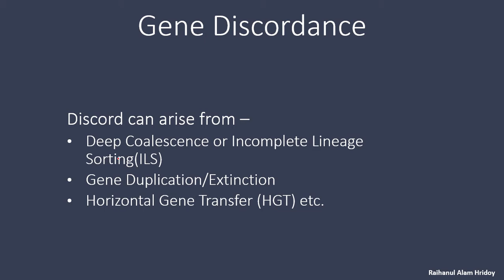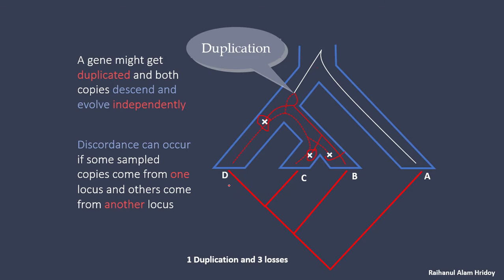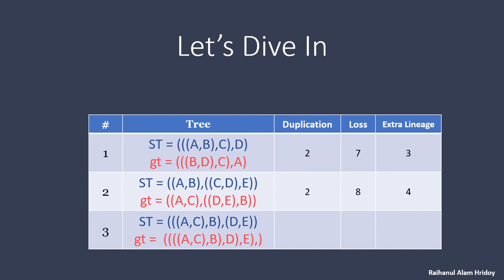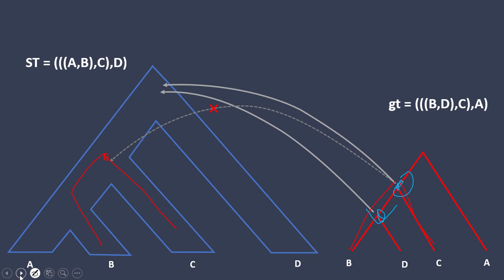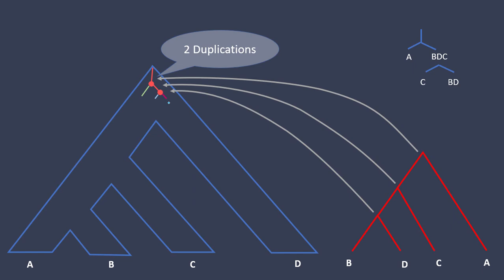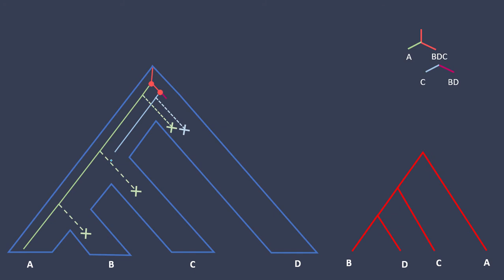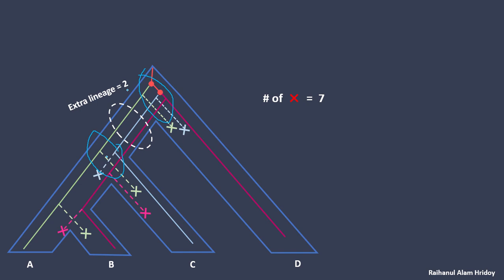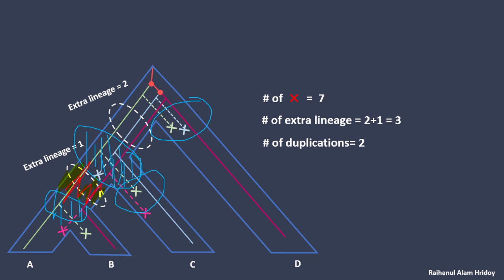Gene Duplication, Extra lineage and Loss - part 1 | Introduction to bioinformatics | Bangla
I acknowledge my teacher, Professor Dr. Md. Shamsuzzoha Bayzid sir for the content shown in this video.
Discussion about the gene tree, and species tree in bioinformatics.
Mainly discussed how gene duplication works.
Problems regarding finding the number of gene duplications, extra lineages, and loss.